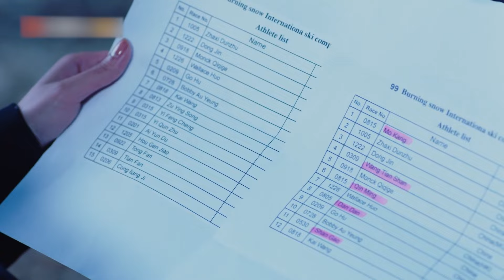ENGSUB【DONGSHAN FINE AFTER QUEEN CONSORT THE SNOW】▶EP11 | Li Xirui,Liu Dongqin 💌CDrama Recommender